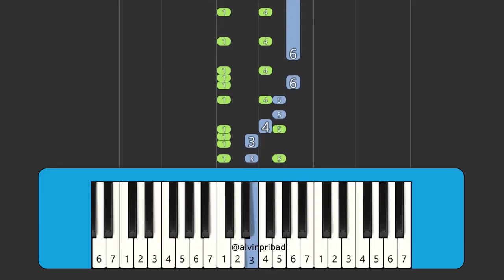SOULJAH BILANG I LOVE YOU MODUL DINO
🎵 Not Pianika Telolet Basuri SOULJAH BILANG I LOVE YOU MODUL DINO Viral REMIX 🎵

Selamat datang di channel kami! Kali ini kami akan berbagi tutorial Pianika Telolet Basuri SOULJAH BILANG I LOVE YOU MODUL DINO yang viral.

🎹 Isi Video:
- 00:00 NADA + REMIX SOULJAH BILANG I LOVE YOU MODUL DINO

💬 Komentar 💬
Bagikan pengalaman dan saran Anda di kolom komentar.

Rilis‼️Flm Basuri Souljah Bilang I Love You Dino Musical Horn